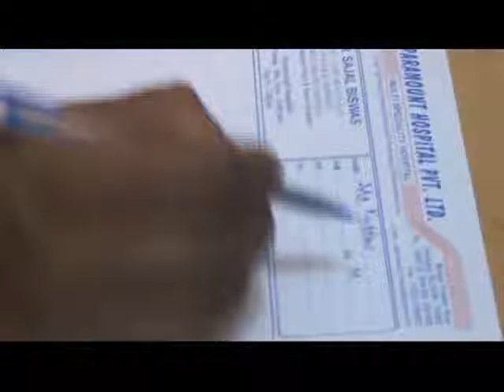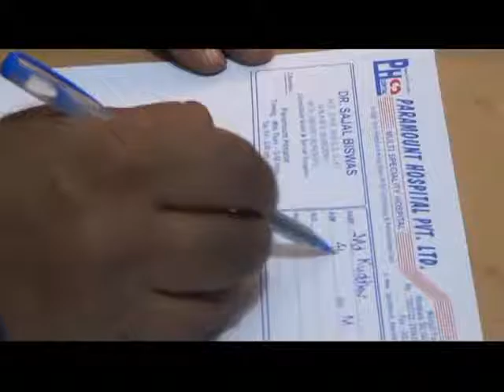Paramount Hospital 25.2.2017 Purnea OPD